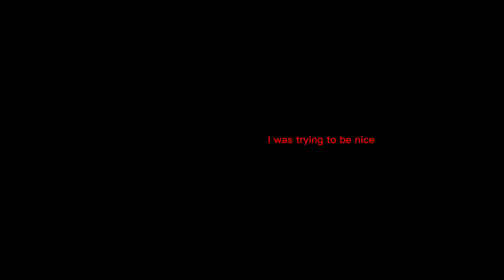- I was TRYING to be nice - Gacha edit (cringe) My art